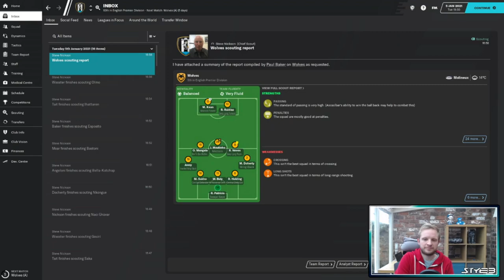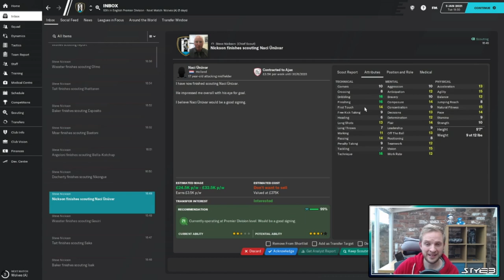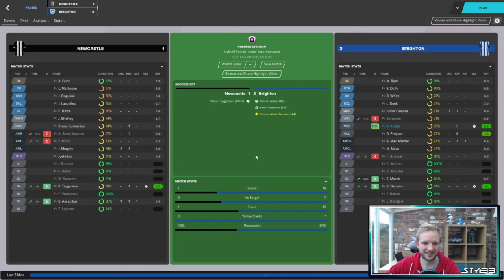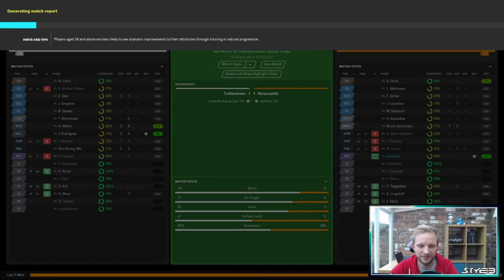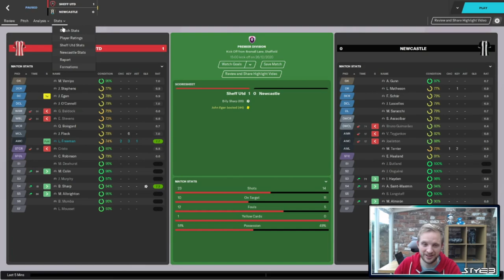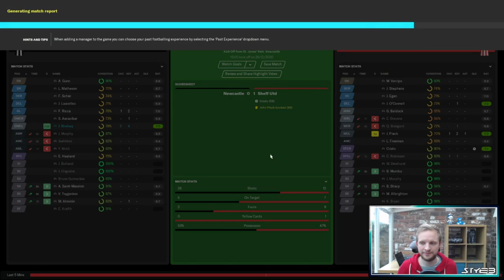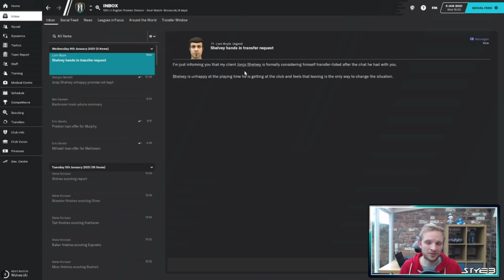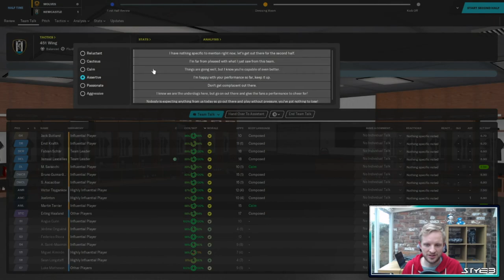Winter is Coming|A Newcastle Utd Story |Football Manager 2020 Let's Play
Hi Folks!

A review of our harsh winter, with a live game against Wolves!
Here we go with our Newcastle Utd Let's Play Football Manager 2020